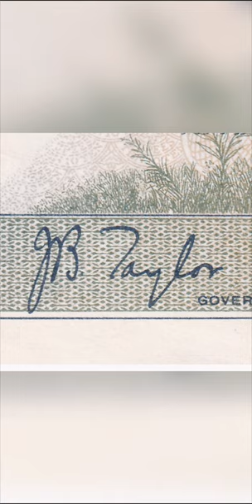1. First Issue of 10 Rupees with Portrait of KGVI signed by RBI Governor J B Taylor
Sir James Braid Taylor, a member of the Indian Civil Service, served as a Deputy Controller in the Currency Department of the Government of India for over a decade. He later became the Controller of Currency, and additionally secretary in the Finance Department. He was closely associated with the preparation and piloting of the Reserve Bank of India Bill. He then became the second Governor of the Reserve Bank of India, holding office from 1 July 1937 until his death on 17 February 1943. He succeeded Sir Osborne Smith who was the Governor from 1 April 1935 to 30 June 1937.